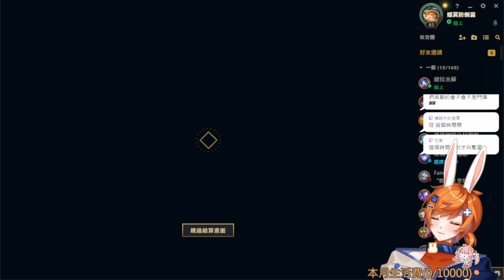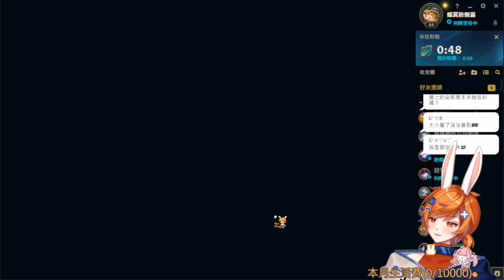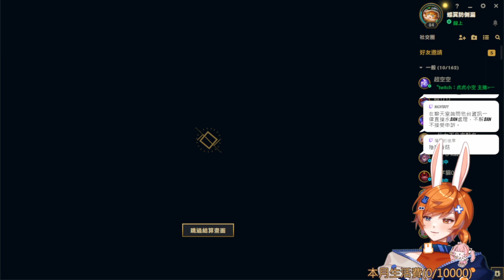【繁星】LOL 2023 11 4